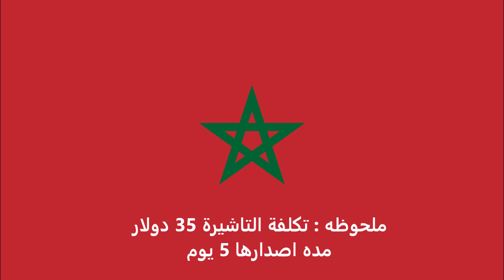الاوراق المطلوبة للتقديم على تأشيرة جامايكا للمغربيين